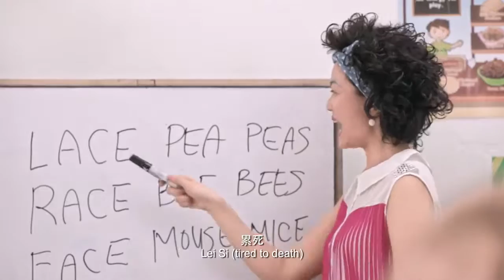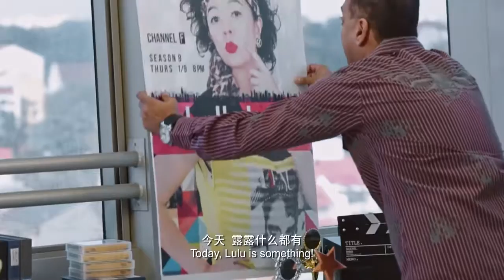Prem Lulla in Lulu The Movie 2016 (Trailer)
This is the movie trailer for Lulu The Movie where Prem Lulla plays Rajesh, the producer who makes Lulu famous. Yessi Yessi!

Engage Prem as the Emcee for your next event now!